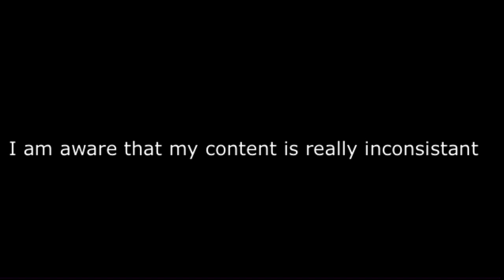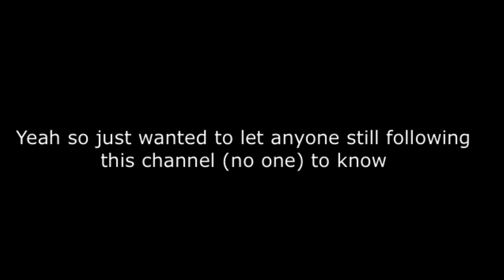Very sad announcement (watch till the end 😭😭)